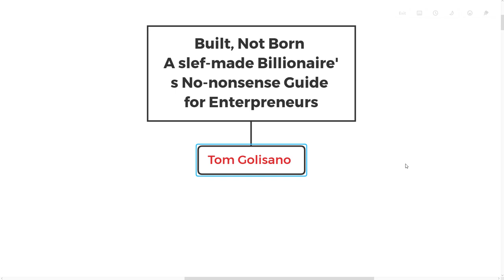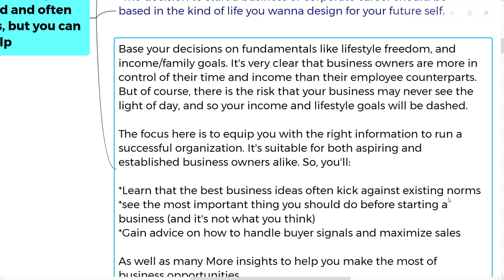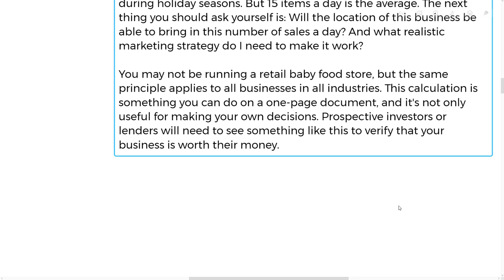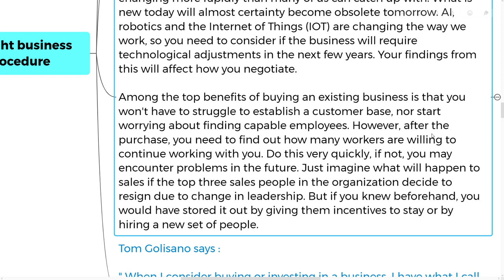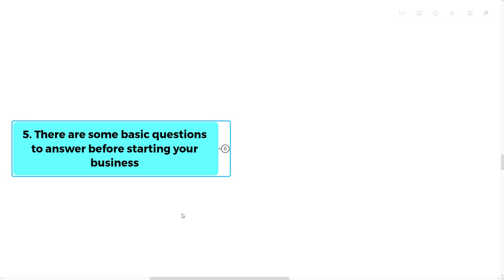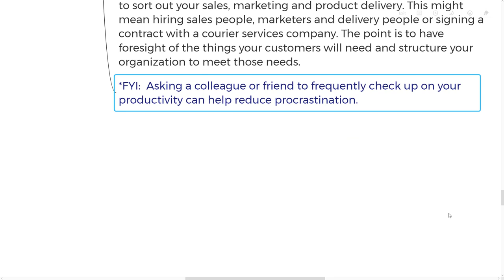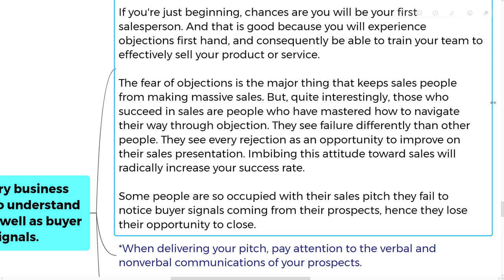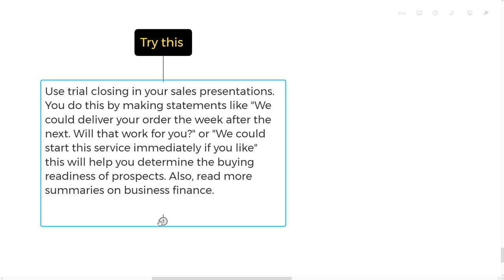Built Not Born l Tom Golisano l Book Summary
The pathway to creating a billion-dollar company can take many paths. Today’s guest is billionaire Tom Golisano, Founder at Paychex. Tom Golisano is the best selling author of “Built, Not Born.” He shares part of his journey of leadership that created the billion-dollar brand. Learn from this interview with Tom Golisano about business growth and some unconventional approaches to leadership.

Much Love,

Mohamed